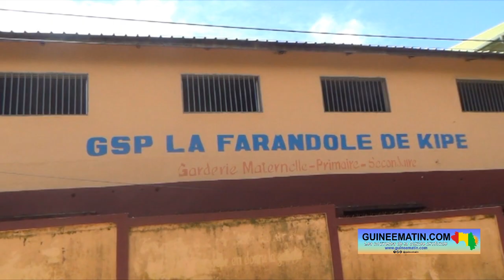🔴Rentrée des classes le 25 septembre en Guinée : ''Ecole la Farandole ne fera payer que les 9 mois''